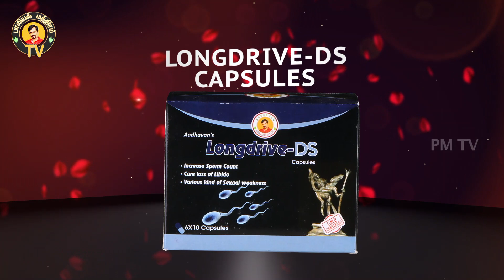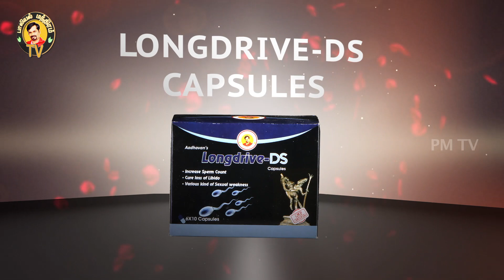விறைப்புத் தன்மையில் குறைபாடு | விதைப்பை வலி குணமாக | கருப்பு திராட்சை | Testicular Pain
விறைப்புத் தன்மையில் குறைபாடு & விதைப்பை வலி குணமாக உணவு குறிப்புகள் மருத்துவர் அருண் சின்னையா அவர்கள்.

Websites